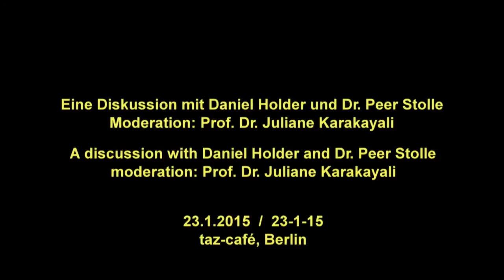Der NSU-Komplex im Lichte nordirischer Erfahrungen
Videoaufzeichnung der Diskussion mit Prozessbeobachter Daniel Holder, Belfast.

Während des Nordirlandkonflikts haben Polizei und Geheimdienste immer wieder Informanten in paramilitärische Gruppen eingeschleust und deren Verwicklung in schwere Straftaten – auch Mord – gesteuert, erleichtert oder toleriert. Seit dem Karfreitagsabkommen ist die Zusammenarbeit von Sicherheitskräften und protestantischen Paramilitärs immer wieder Gegenstand öffentlicher Auseinandersetzungen.

Daniel Holder ist stellvertretender Direktor des «Commitee on the Administration of Justice» (CAJ) in Belfast, das sich dafür einsetzt, dass die Regierung ihrer Verantwortung für die Umsetzung internationaler Menschenrechte in Nordirland nachkommt. Daniel Holder wird zwei Tage den NSU-Prozess in München beobachten und anschließend in Berlin vor dem Hintergrund der Erfahrungen in Nordirland das Zusammenwirken von Sicherheitsbehörden und Neonazis im Fall des NSU-Komplexes kommentieren.

Mit Daniel Holder, stellvertretender Direktor des «Commitee on the Administration of Justice» (Belfast) und Peer Stolle, Nebenklagevertreter der Familie des am 4.4.2006 in Dortmund ermordeten Kioskbesitzers Mehmet Kubaşık. Moderation: Prof. Dr. Juliane Karakayali.